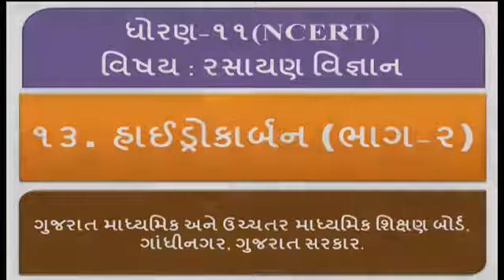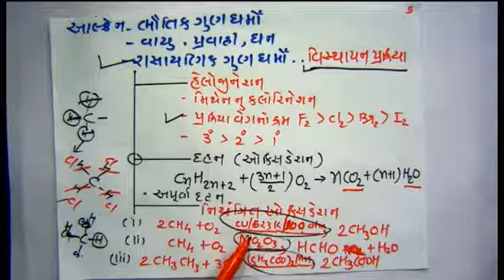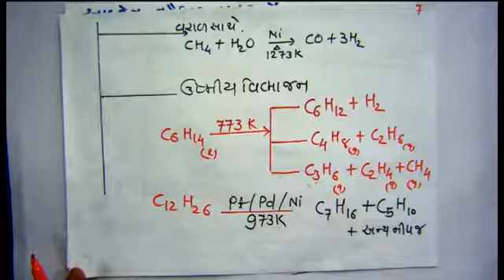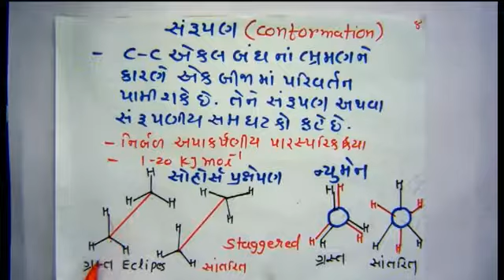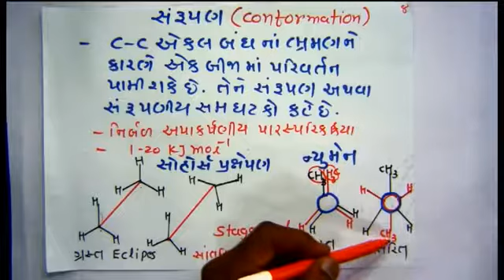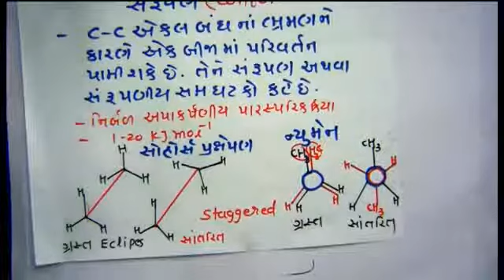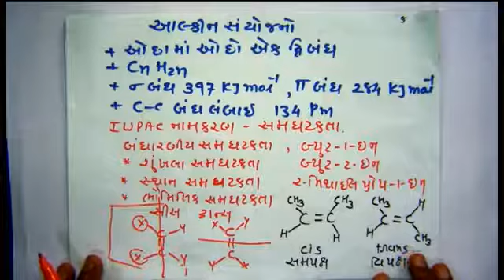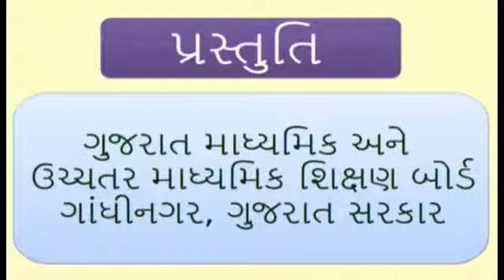STD. 11 Science Chemistry Unit-13 (Bhag-2)